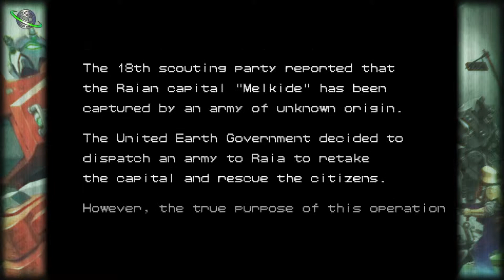RadBros: Armored Warriors Final Ep - Slam Masters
Brain in a jar out of nowhere.

Today's bros: Alex and Striker